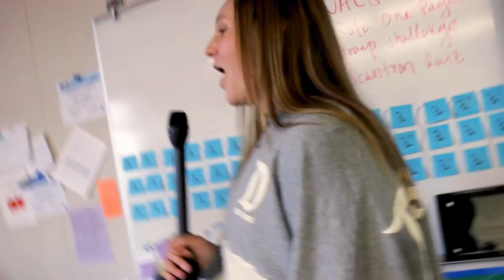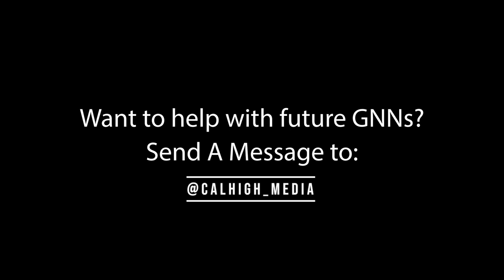The Grizzly News Network: Episode 1- Holiday Special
Welcome to the Grizzly News Network! Starting off the season with our Holiday Episode! Featuring students from all over Cal's campus, enjoy 3 different interview sections, the weather, and a news report from our 2 anchors. Have a great winter break Grizzlies!